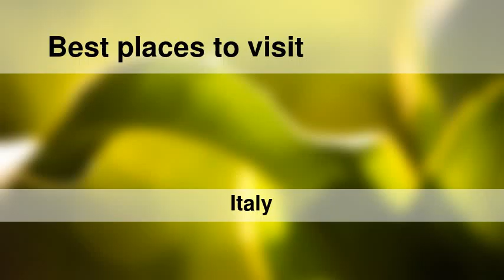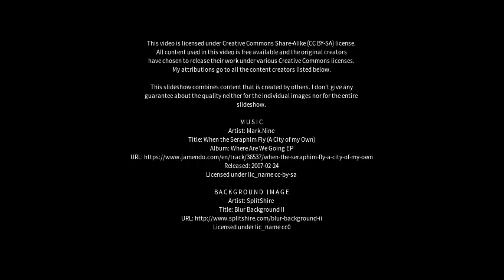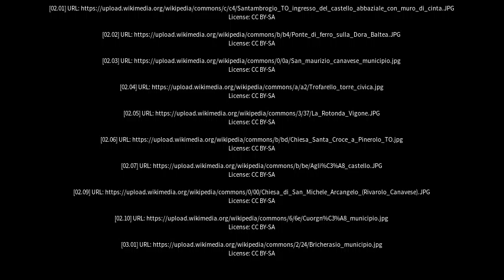Best places to visit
Best places to visit - Trofarello (Italy) Best places to visit - Slideshows from all over the world - City trips, nature pictures, etc.